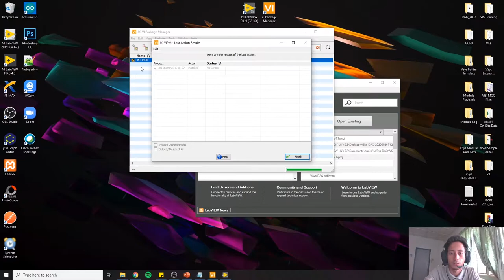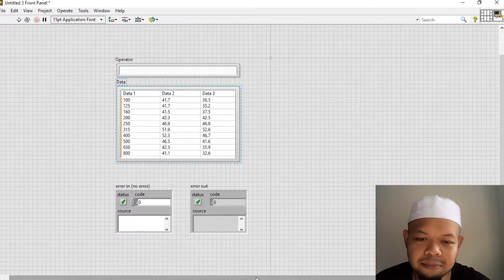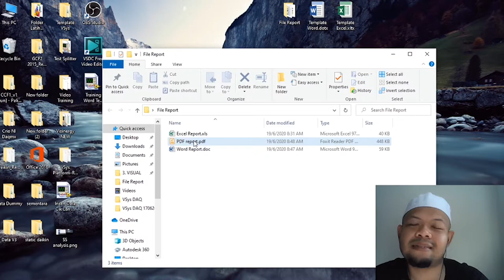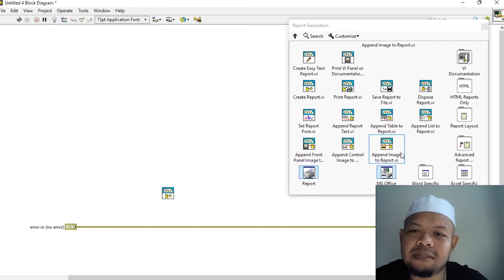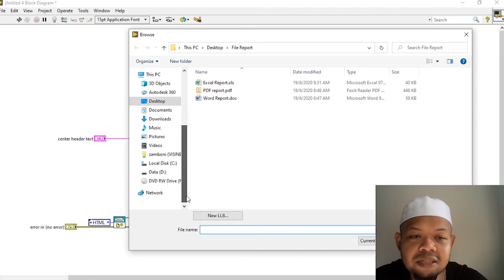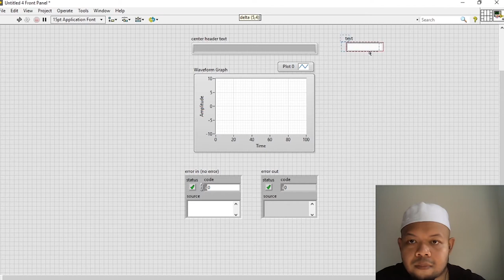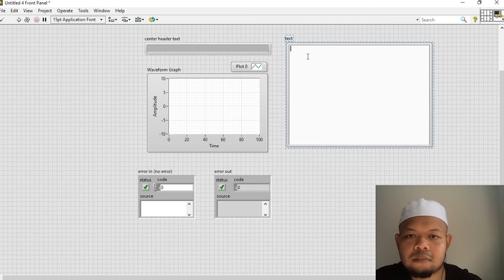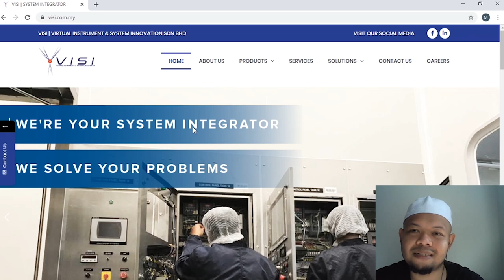Tutorial on Report Generation in LabVIEW (Part 2).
Our engineer MOHD NURHAKIM BIN MOHD NASIR will be instructing a tutorial on Report Generation in LabVIEW (Part 2).

If you have any questions, please leave your questions on the comment section.
for more up coming tutorial videos on LabVIEW.